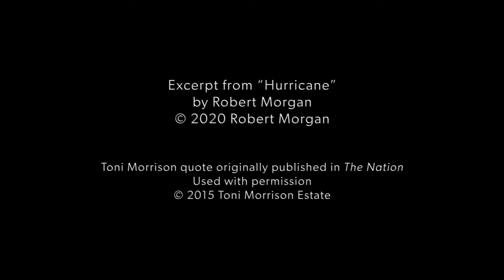Reading by Robert Morgan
Kappa Alpha Professor of English Robert Morgan reads from his work in the eighth event of the Writers & Poets Reading Series. He selected an excerpt from his unpublished short story “Hurricane.”

Faculty in the Creative Writing Program recorded short videos throughout the Fall 2020 semester, each reading a selection from their own work. An exhortation by alumna Toni Morrison (M.A. ’55) was the inspiration for the project. Morrison famously wrote, “we speak, we write, we do language,” in considering the artist’s task in troubled times.

Robert Morgan is the author of fifteen books of poetry, most recently “Terroir” and “Dark Energy.” He has also published nine volumes of fiction, including “Gap Creek,” a “New York Times” bestseller. A sequel to “Gap Creek,” “The Road From Gap Creek,” was published in 2013. A new novel, “Chasing the North Star,” was published in 2015. In addition he is the author of three nonfiction books, “Good Measure: Essays, Interviews, and Notes on Poetry;” “Boone: A Biography;” and “Lions of the West: Heroes and Villains of the Westward Expansion.” He has been awarded the James G. Hanes Poetry Prize by the Fellowship of Southern Writers, and the Academy Award in Literature by the American Academy of Arts and Letters. In 2013 he received the History Award Medal from the DAR. Recipient of fellowships from the Guggenheim and Rockefeller foundations, the National Endowment for the Arts, and the New York State Arts Council, he has served as visiting writer at Davidson College, Furman, Duke, Appalachian State, and East Carolina universities. A member of the Fellowship of Southern Writers, he was inducted into the North Carolina Literary Hall of Fame in 2010. Born in Hendersonville, North Carolina, October 3, 1944, he has taught since 1971 at Cornell University, where he is Kappa Alpha Professor of English. At Cornell he has taught courses in American literature, modern poetry, autobiography, as well as poetry and fiction writing.

"No Place for Self-Pity, No Room for Fear" by Toni Morrison (The Nation, March 23, 2015)